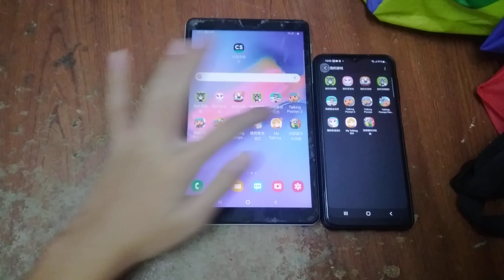Talking Pocoyo Football Echo 9354